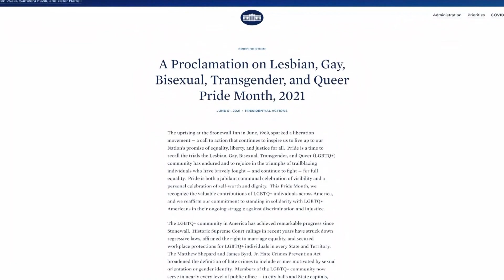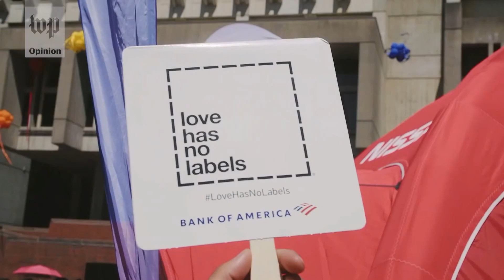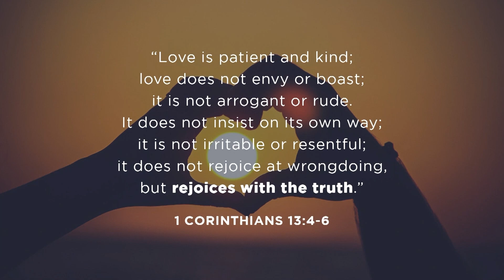Tony Perkins Addresses How Christians Should Respond to Pride Month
Tony Perkins, president of Family Research Council, opens up the evening with a question: How should Christians respond to Pride Month?